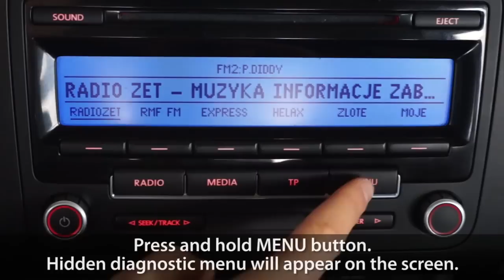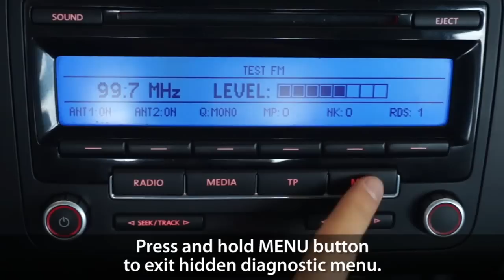How to enter hidden diagnostic menu in VW RCD 310 (Golf Jetta Passat Caddy Touran Tiguan Polo T5)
Hidden menu (test mode) in RCD 310 Volkswagen radio will help you with diagnosing FM tuner issues. Check antennas status, audio quality, signal strength and RDS status.

RCD 310 can be found in modern Volkswagen cars like:
Golf MK6
Jetta MK6
Passat B7
Caddy II lift
Touran lift
Tiguan
Polo MK5
Transporter/Multivan/Caravelle T5